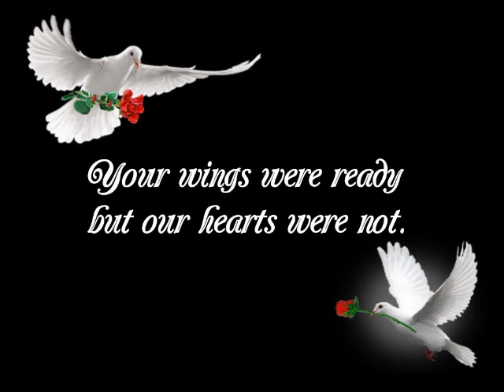Not A Day Goes By ~ Lonestar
In Loving Memory Of: Cheryl 4/14/82 - 9/21/12 and Chris 2/22/93 - 2/5/13